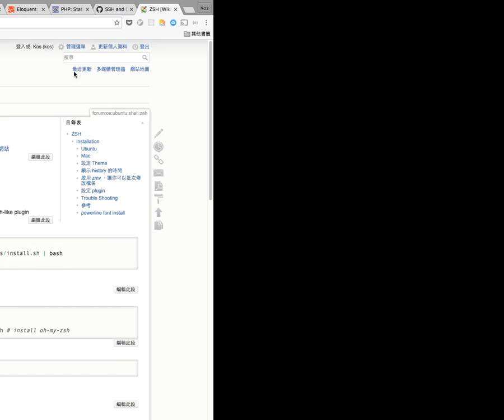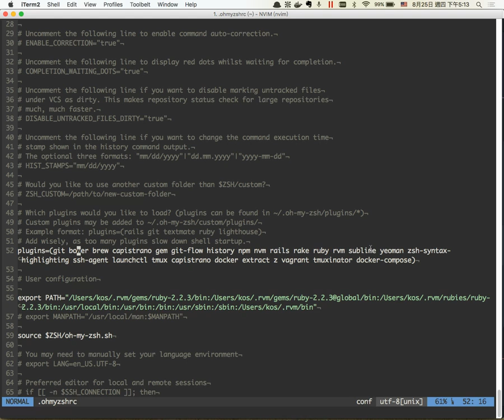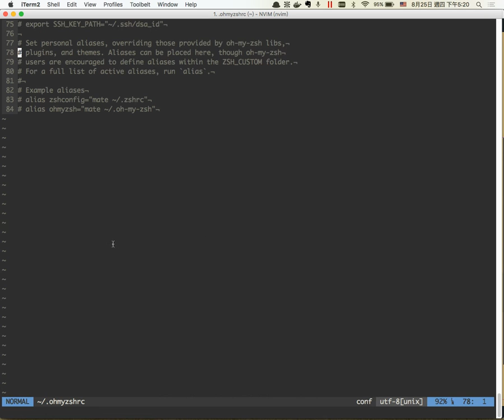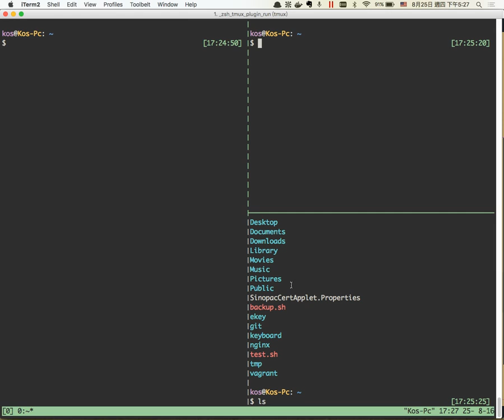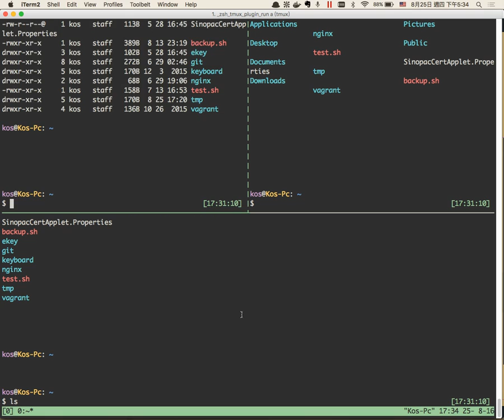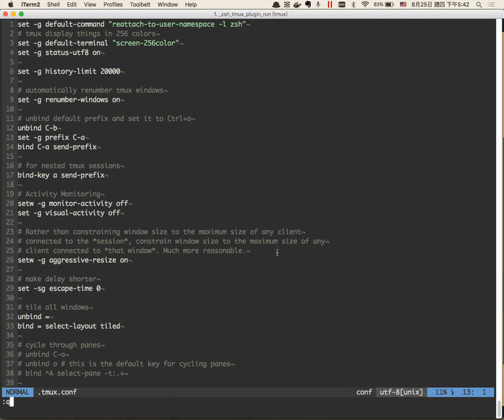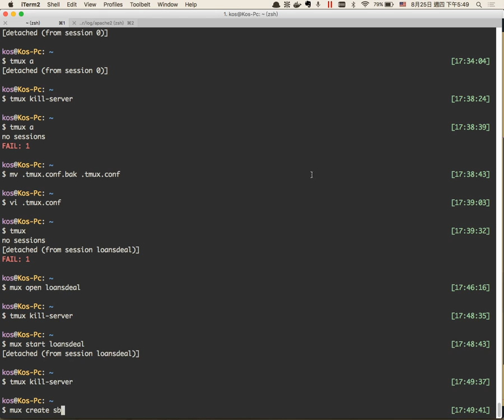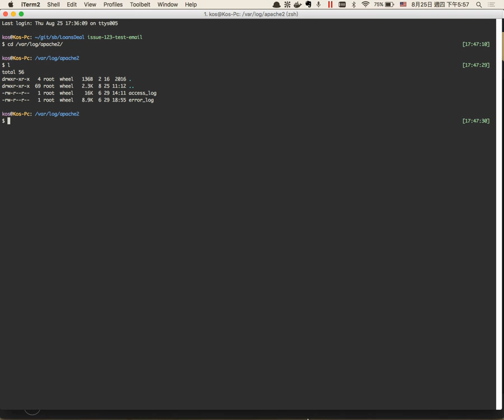Zsh + oh my zsh + Tmux + tmuxinator 介紹